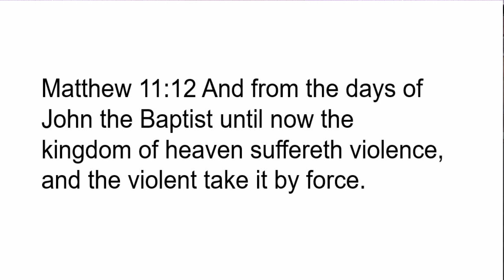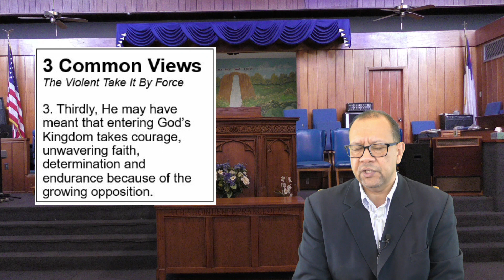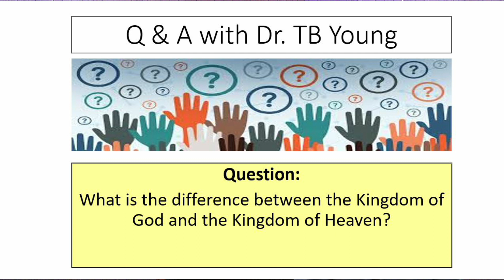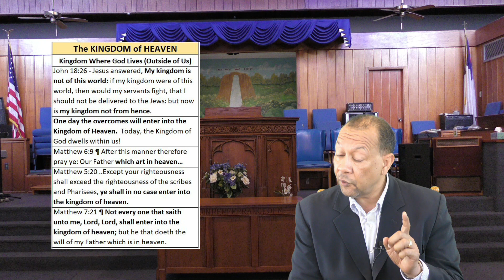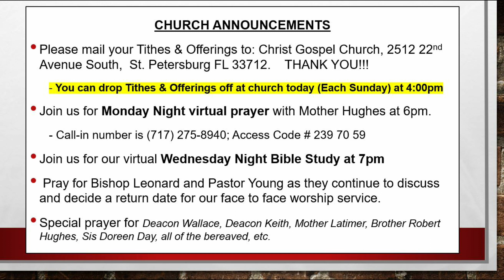The Violent Take It By Force (Matthew 11:12) - CGC Bible Study with Pastor TB Young 10/28/2020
We are called to be peacemakers in the midst of wars, conflict and strife.   John asked Jesus,  "Are you the one or should we look for another?"   Join Dr. Young as he peels back the layers of Matthew 11:12  "And from the days of John the Baptist until now the kingdom of heaven suffereth violence, and the violent take it by force." You will be truly blessed!